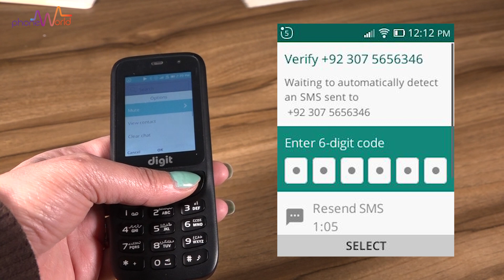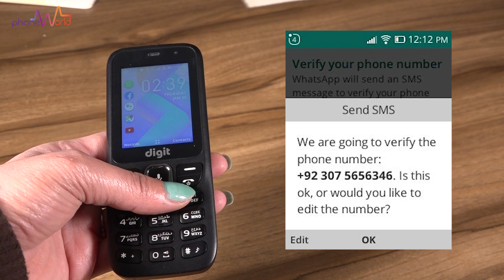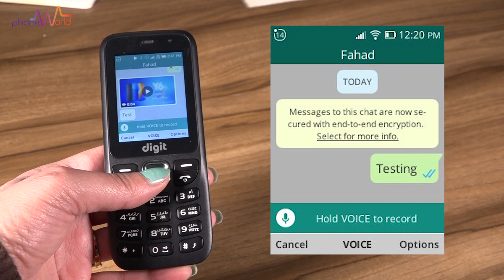Jazz Digit 4G Tips & Tricks | WhatsApp, Hotspot, ScreenShot